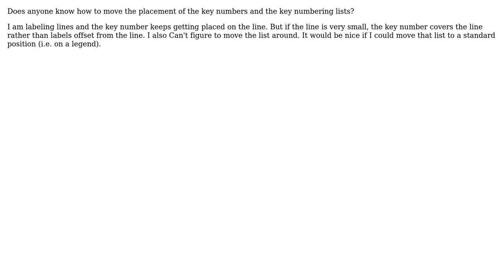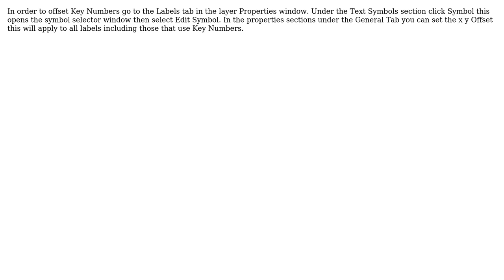GIS: How to offset/ move Key Numbering and its lists instead of covering line features?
With thanks & praise to God, and with thanks to the many people who have made this project possible! | Content (except music & images) licensed under CC BY-SA | Music | Images & others | With thanks to user Ryan Alger user Midavalo user baconANDeggs and the Stack Exchange Network Trademarks are property of their respective owners. You are responsible for your own actions.